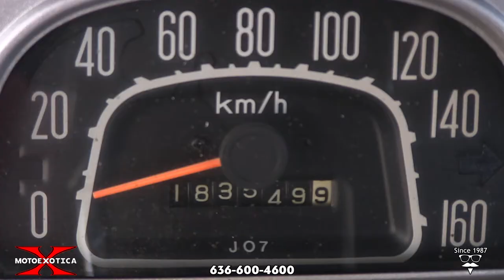1983 Toyota Land Cruiser FJ-45 Troopy -- SOLD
• Full, frame-off rotisserie restoration using OEM Toyota parts
 • Frame-off restoration completed recently by Ageless Motors
 • Power steering!
 • Long-wheelbase FJ; room for 10-12 passengers
 • Very desirable Voodoo Blue exterior
 • Tobacco Brown interior with split bench seat and four, fold-down jump seats
 • Matching number 4.2L inline six-cylinder engine (code 2F)
 • Four-speed manual transmission with two-speed transfer case and front locking hubs with 3.70 gearing
 • Rear-mounted spare tire and wheel
 • Front disc brakes, fog lights, power steering and Old Man Emu shocks
 • 116.1-inch wheelbase
 • New stereo and speakers
 • Impressive undercarriage with everything painted and clear coated

Have you ever wished for more space while off-roading; more room for gear or people or both? This Toyota Troop Carrier, a.k.a. “Troopy,” should be able to swallow whatever you want. A nice survivor truck, it underwent a full, frame-off rotisserie restoration using OEM Toyota parts completed recently by Ageless Motors in Florida. Take some time and take a look at some of their past FJ restorations and their quality and experience is top notch!

Dressed in Voodoo Blue (our personal favorite of all FJ colors), this Troopy’s paint and trim are in overall excellent and fresh order while its body is straight and solid. The cargo area is neat and the steel front bumper blends well with the exterior hue. Please take a look at the undercarriage photos to see how impressive it is with everything painted and clear coated.

This truck rolls on BFGoodrich Mud Terrain all-terrain tires, size 225/85R16LT at every corner with a spare tire and wheel at the rear barn doors. Each tire is mounted on a white, full-disc wheel with locking hubs in front and underneath there are Old Man Emu shock absorbers.

Beneath the hood is Toyota’s well-known 4.2L inline six-cylinder motor (code 2F) and the entire engine looks very impressive and tidy! The engine is linked to a four-speed manual transmission and two-speed transfer case. Driver convenience features include power steering and front disc brakes; this unit also has fog lights.

Inside, the seats have been reupholstered in the original Tobacco Brown vinyl. The front split bench and quad set of fold-down jump seats all appear in excellent condition. A gray, carpeted headliner looks lush and a three-spoke steering wheel faces the driver. The blue metal instrument panel and inner black door liners offer great contrast but the temp and amp gauge are inoperable. The floor-mounted shifter, transfer case lever and a new Pioneer AM/FM stereo with MP3/CD and new speakers completes the interior.

Competition to this FJ40 in 1978 included Chevrolet’s Suburban, GMC’s Suburban and Jeep’s Grand Wagoneer.

If you’re ready to move beyond a traditional four- or five-passenger 4x4 SUV, then it’s time to step up to this Toyota FJ45 “Troopy.” Stop by MotoeXotica Classic Cars today to check out this beautiful long-form off-roader for yourself.

VIN: FJ45941550

This truck is currently located at our facility in St. Louis, Missouri. Current mileage on the odometer shows 183,549 kilometers. It is sold as is, where is, on a clean and clear, mileage exempt title.